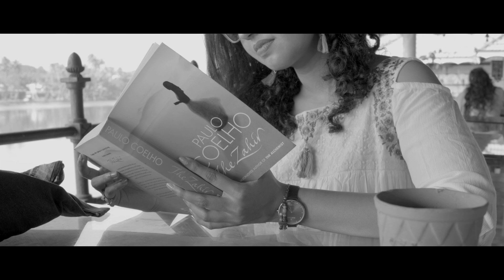Devanganangal Cover | Surya - A Musical Tale | Sanjay Raj Chirangattu | Tribute to Johnson Master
Vocals: Sanjay Raj Chirangattu
Programming, Mixing & Mastering:  Ajesh Thomas
Camera : Amal Bharathan
Direction & Editing : Sijo Jose

Film: Njan Gandharvan
Singer: K J Yesudas
Music Director: Johnson
Lyrics: Kaithapram Damodaran Namboothiri